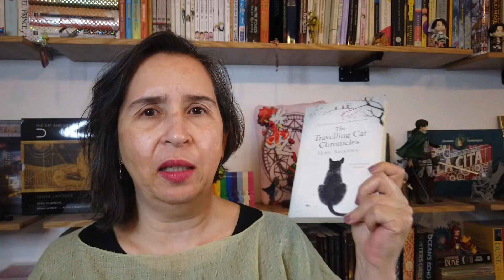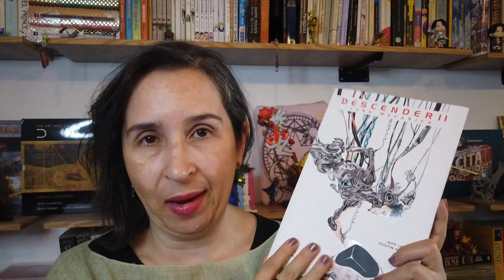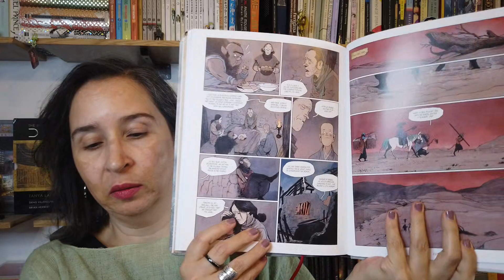WRAP UP | Junio 2023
Junio estuvo más amable, leí, releí y me la tomé con calma para no volver a caer en el paro lector.
Si quieren saber más de mí:

Mi lista de regalos para mi cumple #50!

Libros nuevos que quiero